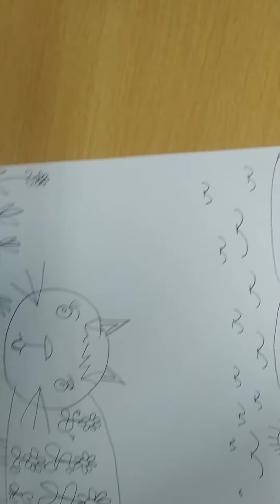tranh của cu shin